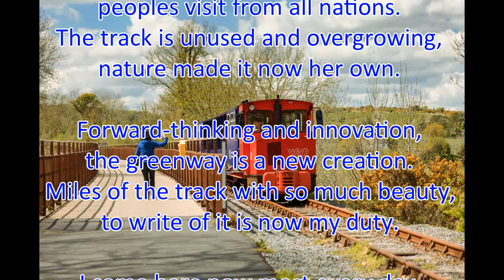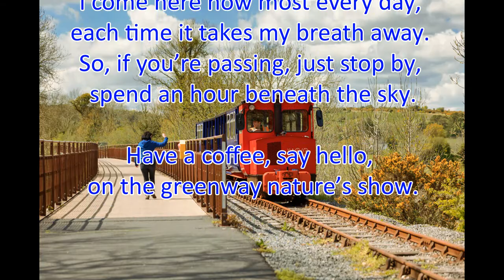"Suir valley railway" Poem by Thomas Lennon (Irish poet)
Recitation : Julius Dreyfsandt zu Schlamm (Dutch poet)